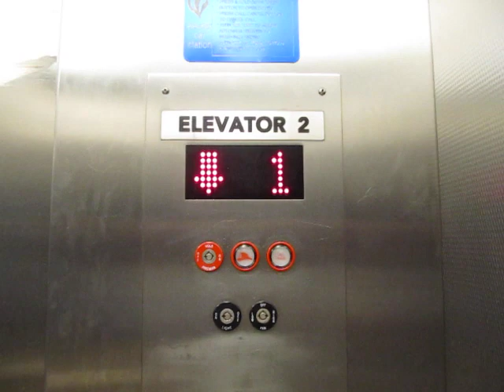Modded Otis Parking Garage Elevators at Duke Hospital, Durham NC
I went back to this hospital to do some filming (used to have nothing but Lexans) but unfortunately I believe every elevator in this complex has been modernized with these fixtures. They even used to have an Otis horizontal transportation system that was removed a few years ago, due to maintenance costs and renovations throughout the complex. Now if only I had a time machine...